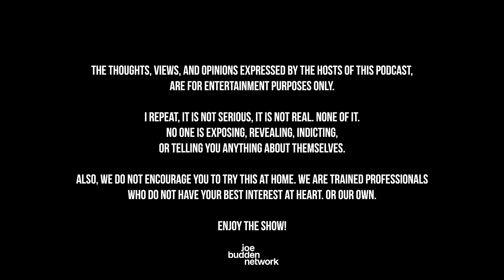The Joe Budden Podcast Episode 691 | Meat Salad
today and use code JBP to get $50 instantly after you play your first $5 lineup.

In the latest episode, the JBP starts with their reactions to Mos Def calling Drake a ‘pop’ artist who makes shopping records (19:17). The guys then give their thoughts on Wild Card Weekend in the NFL (1:03:54), Rick Ross’s current girlfriend Cristina Mackey speaks on his past relationships (1:27:20), and a recap of the 2024 Emmys (1:52:43). Also, Joe extends warmth and love to Ari Lennox (2:14:26), Part of the Show (2:41:12), and much more!

0:00 - Intro
19:17 - Mos Def calls Drake a ‘pop’ artist
1:03:54 - Wild Card Weekend in the NFL
1:27:20 - Rick Ross’ girlfriend speaks on past relationships
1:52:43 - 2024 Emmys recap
2:14:26 - Joe extends warmth and love to Ari Lennox
2:41:12 - Part of the Show